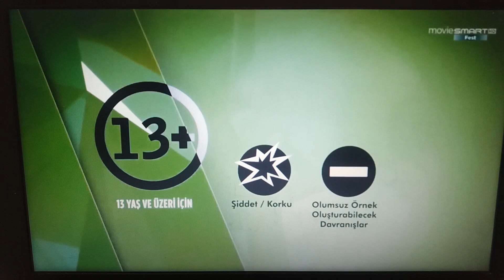DiziSmart Max - Akıllı İşaretler Jeneriği 2 - 13 Yaş ve Üzeri (Kasım 2017 - ?)